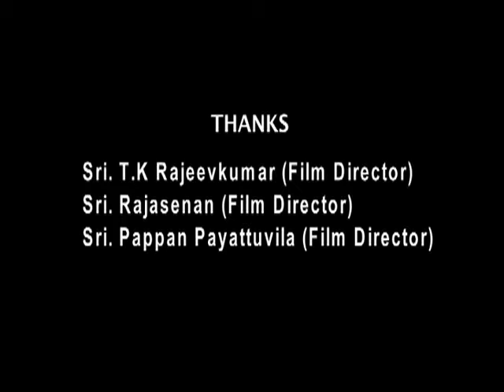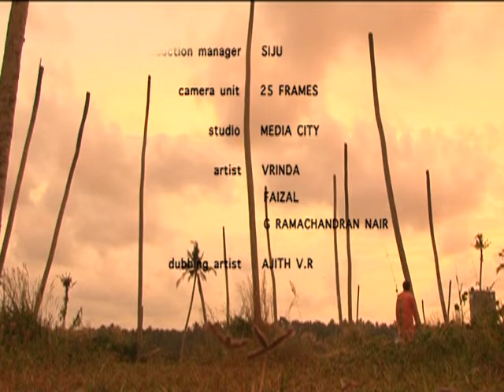Mythili- short film 2011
Artist..Vrindha & Faisal
Written & Directed by V V  Biju
Produced by R. S Anand
DOP-Vishal
CUTZ- XIAN
MAKEUP-SABIRAJ